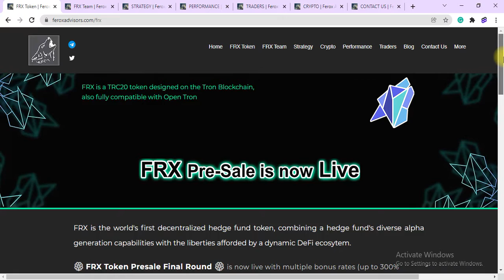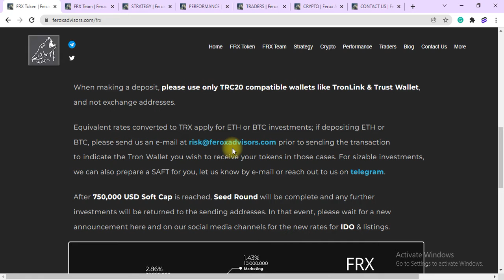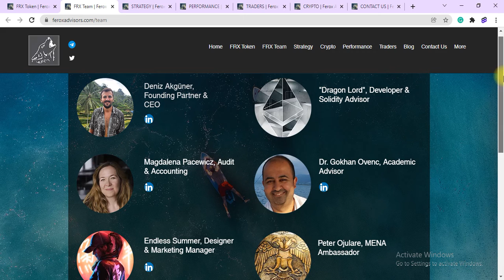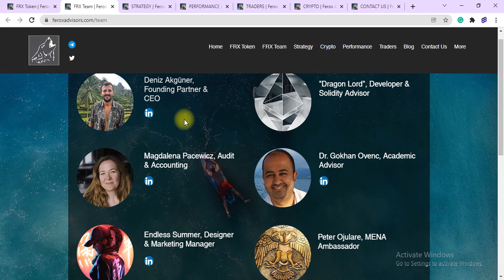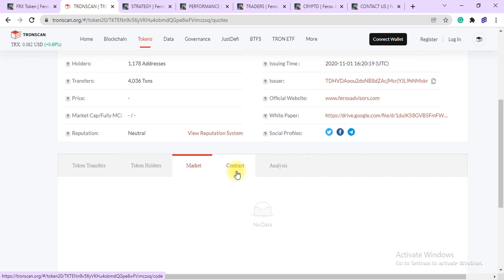Ferox- Listing On Cex In The Next Month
$FRX

About Me:
Tron Wallet Address: TLcZ2MwwT4UWFW2Qjy7ySzRcSEqGyDzGqC